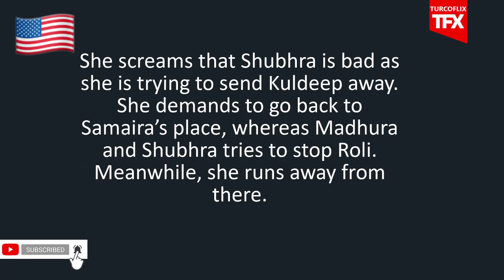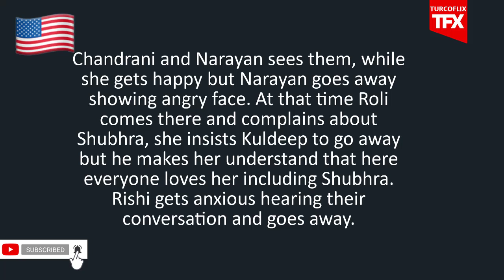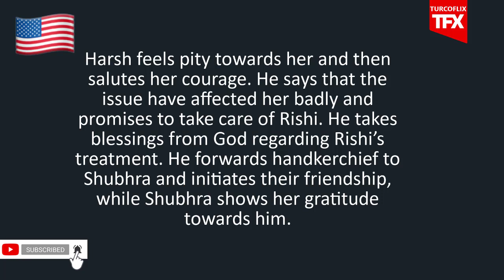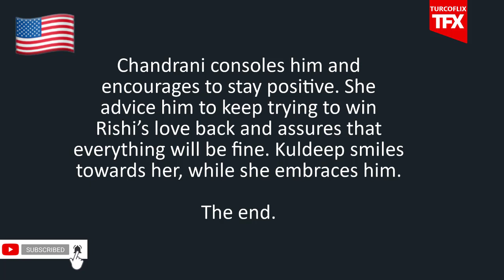Kyun Rishton Mein Katti Batti Episode 129 Analysis and Predictions | 28 May 2021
Timeline
Intro: (0:00​​​​​​​​​​​​​​​​​​)
Kyun Rishton Mein Katti Batti Episode 129 Trailer : (0:05​​​​​​​​​​​​​​​​​​)